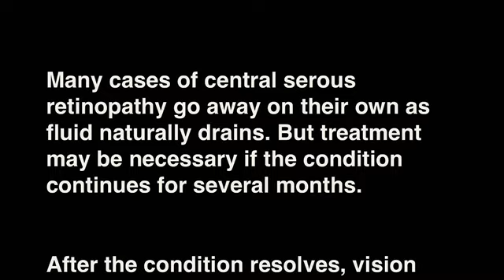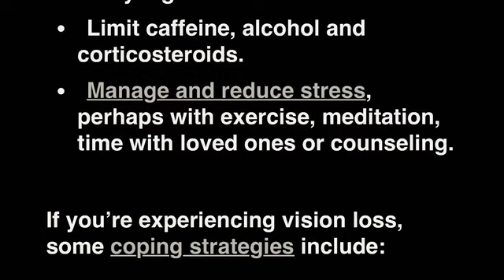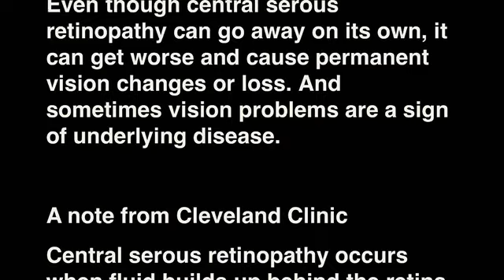CSR OUTLOOK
As most of you may know by now, I’m a Visually Impaired Person (VIP) with multiple eye conditions. One of the conditions causing me to have low vision is CSR — Central Serous Retinopathy.

This video explains what CSR is and what you can do about it. As far as ophthalmology is concerned, there’s not much I can do about it: those diagnosed with CSCR are advised to adapt to a healthier lifestyle change to reduce stress levels.

This can be through exercise, getting enough rest, reducing caffeine intake, avoiding alcoholic beverages, and stopping the use of drugs that contain steroids or cortisol.

However, I undertake several alternative modalities, including nutrition.

References